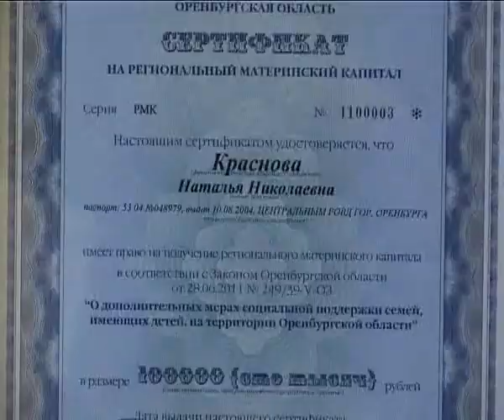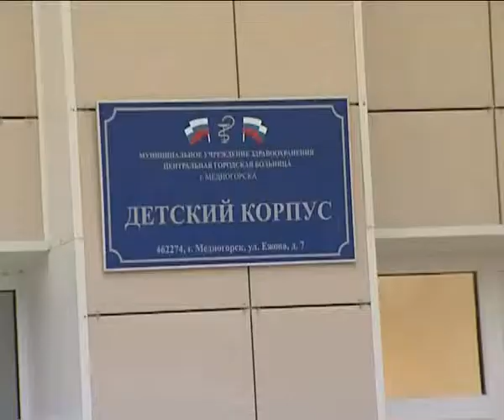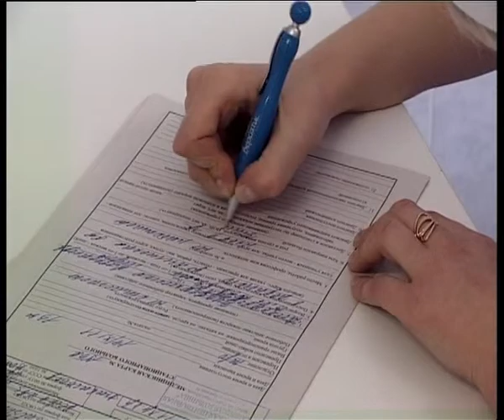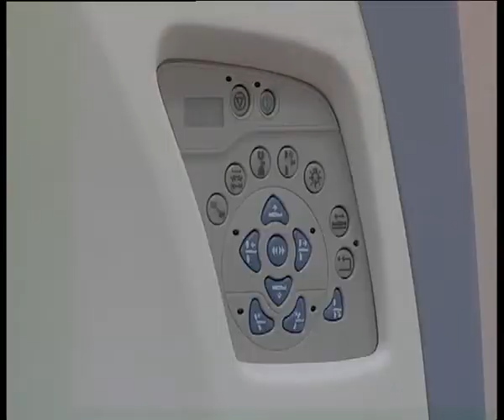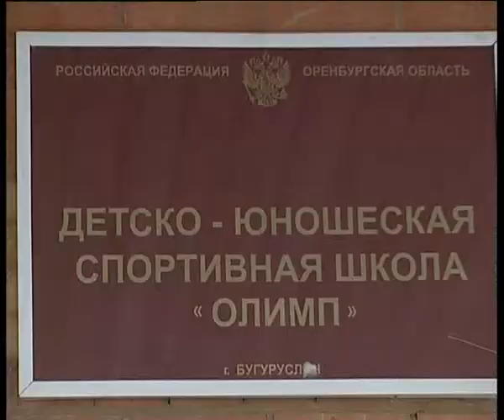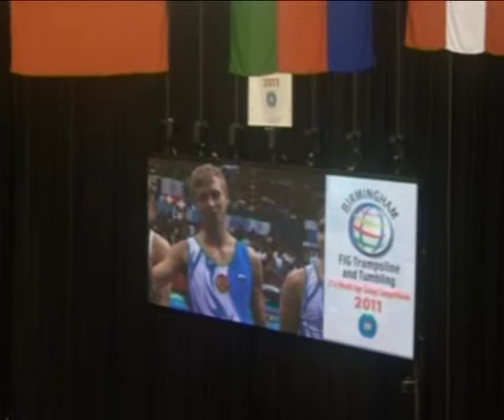Вице губернатор Павел Самсонов подводит итоги